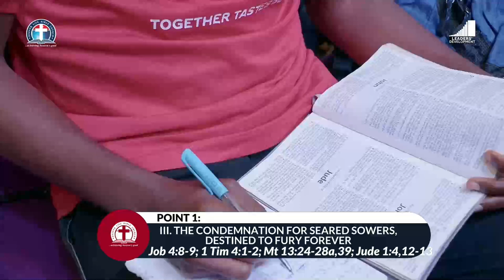Understanding The Universal Law of Sowing and Reaping vfr By Pas W.F. Kumuyi